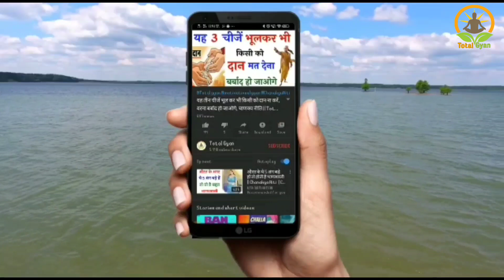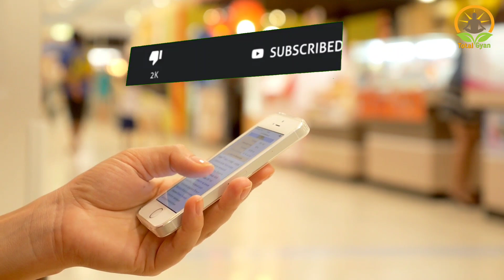Chanakyaniti - ये 5 नाम वाली लड़कियां बहुत भाग्यशाली होती है - Chanakya niti Hindi